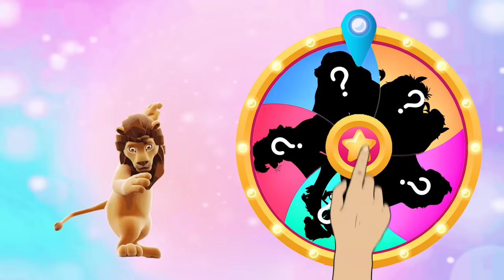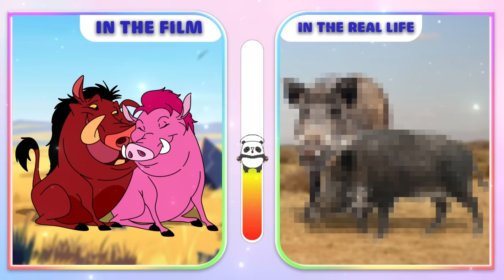Mufasa The Lion King 2024 Life After Happy End Compilation | GO WOW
You are watching: Mufasa The Lion King 2024 Life After Happy End Compilation | GO WOW
In this animated exploration of life after a happy ending, “Mufasa: The Lion King” vividly depicts the remarkable story of Mufasa's rise to become the revered king of the Pride Lands. Through engaging animation, Rafiki recounts Mufasa's legendary journey to the young lion cub Kiara, daughter of Simba and Nala. Timon and Pumbaa also make a delightful appearance, infusing their signature humor and charm into the narrative. This enchanting feature beautifully captures the themes of legacy, continuity, and the enduring impact of a joyful conclusion.